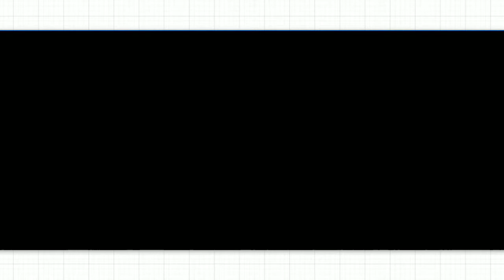HOW TO MAKE SIMPLE FRUIT SALAD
uploading  simple fruit salad .mixed  ready  to eat but first  let put its    inside the refrigerator  and stay for a while..  hope  u like  it..